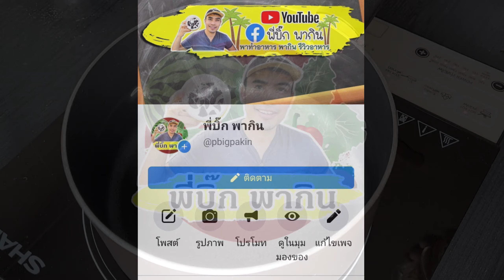วิธีทอดไข่เจียวให้ฟู กรอบ ไม่ยุบ บอกเคล็ดลับในคลิป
วันนี้มาทำเมนูง่ายๆ ทอดไข่เจียวยังไงให้ฟู กรอบ นอกนุ่มในไม่ยุบ
รับชมในคลิปเลยครับผม

ปรุงรสตามใจชอบ